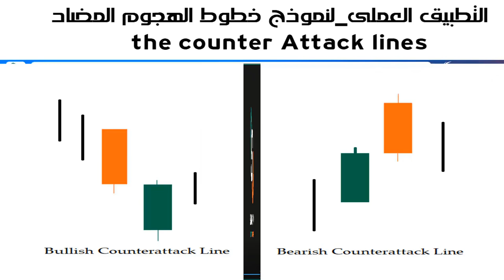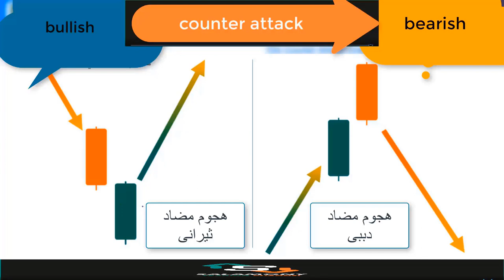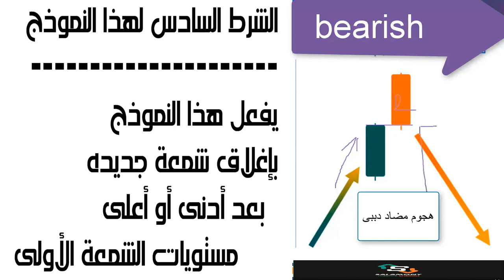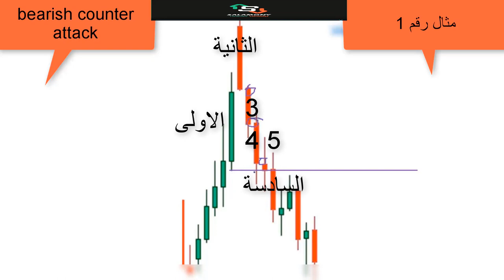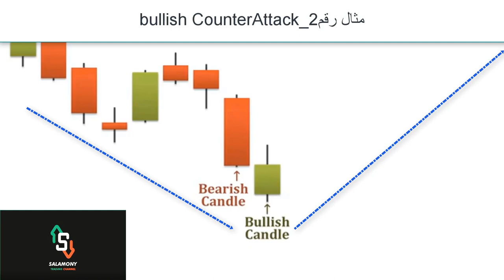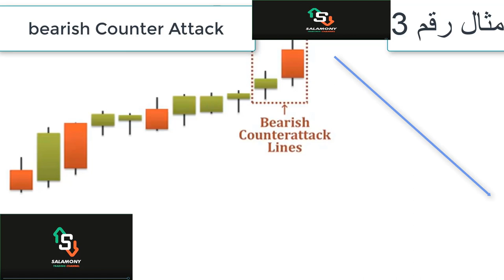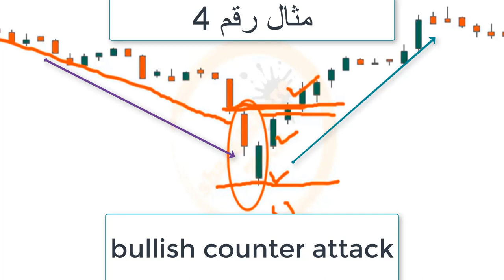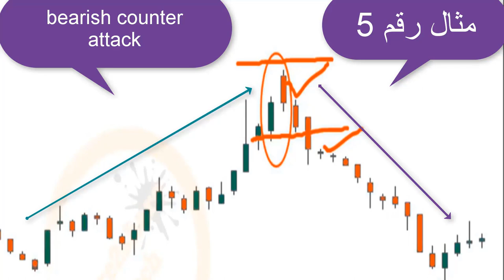12_كورس التحليل الفنى_كيفية التداول بنموذج_Counter Attack Pattern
فى ههذا الفيديو_نتعرف على_ طريقة التداول _باستخدام نموذج الهجوم المضاد الثيرانى الشرائى _والهجوم المضاد البيعة الدببى_وذلك من خلال التطبيقات العملية على الشارت.